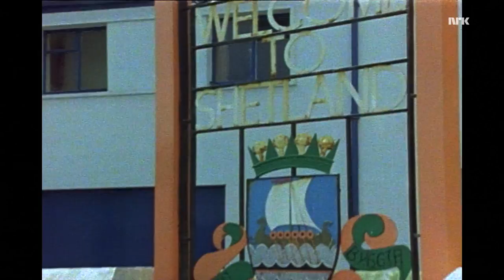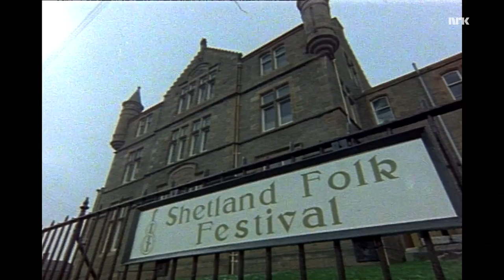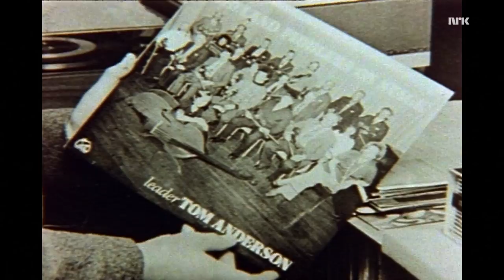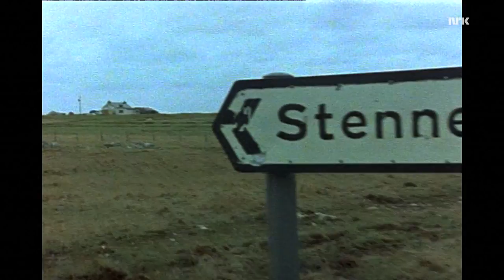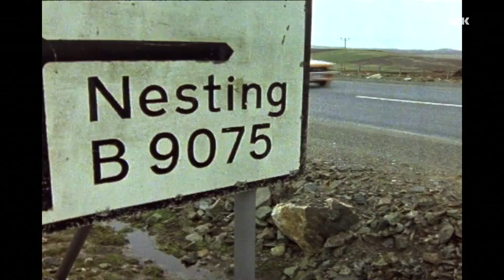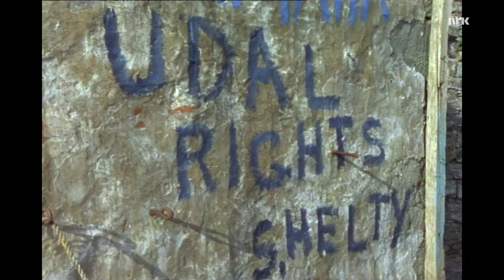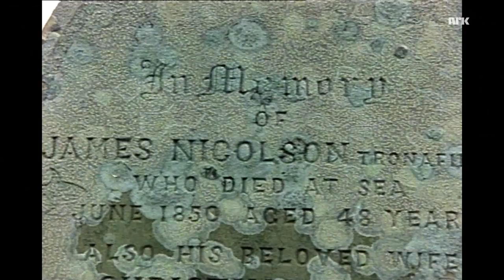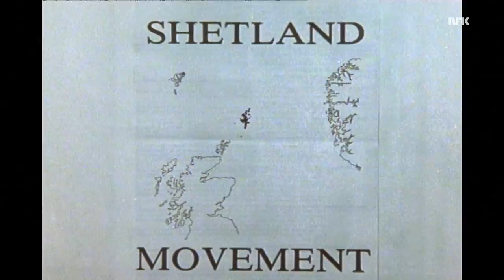MED FELE I VESTERLED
Musikk og historie på Tom Andersons Shetland.
Shots natur på Shetland mens Rhoda Bulter leser diktet "Da exile".
Hauk og Knut Buen sitter på flyet til Shetland. Gatescener i Lerwick. Båt med festivaldeltakere.  Skilt "Shetland Folk Festival".  Tilhørere, åpningstale ved Tom Anderson.  "Håkon Håkonson" taler i fullt vikingkostyme. Tom Anderson og Knut Buen spiller "Come Awa in" på hardingfeler. Fra Islesburgh Community Center hvor Knut Buen og Hauk Buen prøver hardingfelene.  Festlokale i Boddam der Buen-brødrene spiller "Haukeslåtten"
(Brynjulf Olssen). K.B., H.B. og Tom Anderson spiller  "Myllargutens Bruremarsj".  Stills bryllupsfeiring på Shetland.Gatescener fra Lerwick med fotgjengere.  Anderson intv.  publikum.  "Jack is yet alive" spilles av
Anderson på fele og Willie Johnson på gitar. Bobby Peterson spiller "The Soldiers Joy" på fele.  George Sutherland spiller
variasjoner over "The Soldiers Joy".  Debbie Scott og Jaqueline Sinclair spiller en variant over det samme.  Still av Shetland Young Heritage. SHETLAND YOUNG HERITAGE spiller "Da Full Rigged Ship".  Rhoda Bulter leser eget dikt, "Voar".
Shots fra Jarlshof, Shetland, gamle bostedsplasser fra jernalderen. Skilt: "Hamar" og andre steder. Esha Ness, gammel landingsplass for vikingene.  "The Borch og Mousa". Intr.
Rådhuset med glassmalerier med motiver med tilknytning til norske vikingkonger og Christian I pantsettelse av Shetland i 1469.  Skilt: "Nesting" og scener derfra.  Kirke og kirkegård.  Mennesker (vikinger") med fakler i opptog gjennom gater, kveld.
Skotsk sekkepipeorkester.  Scalloway Castle, ekstr. og intr.  Gravstøtter på kirkegård.  Gatemiljøer i Lerwick. Anderson spiller "Dontheroth".  Damer strikker shetlandshodeplagg. K.Buen spiller "Tom Anderson-slåtten". DA FUSTRA spiller reels og
andre folkedanser.  Bilkjører i mørket.  Ekstr. festlokalet i Boddam, kveld. Foto: Bengt Kristiansen. Regi: Jan Horne.